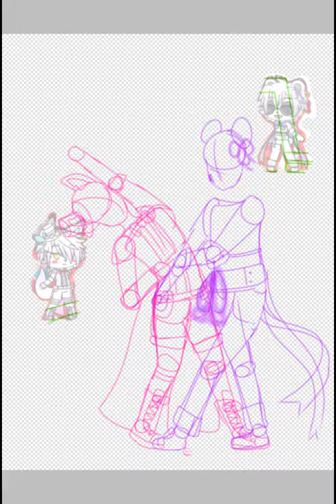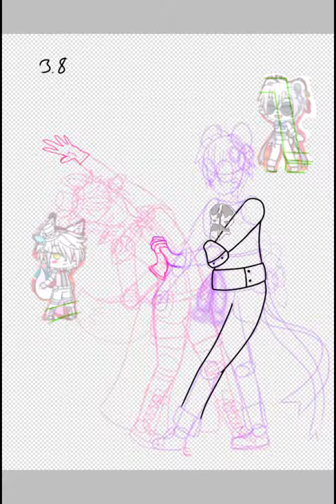Funtime Foxy and Funtime Freddy Dancing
Non of the characters in this video belong to me please check out the original creator of the game???book??? Scott Cawthon. So like please don't claim the art but that goes for all my art of course everyone can use them otherwise I wouldn't be uploading this to YouTube but I keep on forgetting to say if you use my drawings please don't say you made it like I wanted to uplod my art to wattpad but I don't know how to log in on my device that has the drawings on it I can use my phone but I don't know how to get on on my device which I draw with but I think that is all I also want to say I really liked how it looked without the line so I might try to draw with tha design but later for now I am currently cooking making dinner and the food is marinating so I gotta hurry but I think thats it so.

Bye Have a good day/night/afternoon  TTFN ^w^